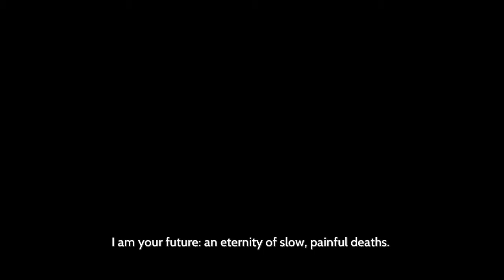Furi - Dope Ass Ninja